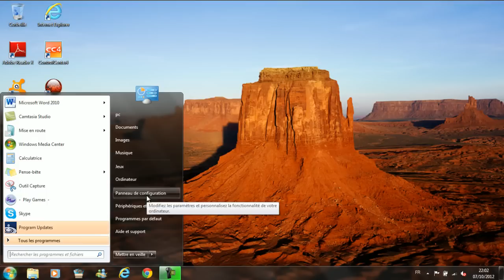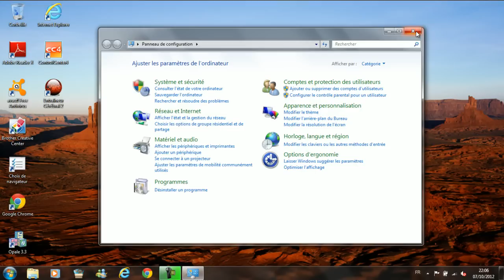Cours Panneau de configuration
Savoir utiliser le panneau de configuration. Vous pouvez aller voir mon site mjinformatique.com pour voir plus de vidéo, de cours et d'exercices sur l'informatique, Word, Excel, PowerPoint et Internet.